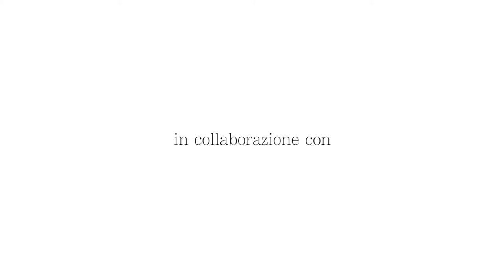アクロバティックピザ職人 -YUSUKE MATSUDA- Pizza Acrobatica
桃谷商店街ピッツェリア・カサティエッロのアクロバティックピザ職人 -YUSUKE MATSUDA- のオフィシャルビデオ　共演ジュゼッペ・クラベーロ氏（PIZZERIA IL BABBA）
IL VIDEO E' REALIZZATO IN COLLABORAZIONE DELLA CANNON CINEO SCHOOL.
PIZZAIUOLO ACROBATICO YUSUKE MATSUDA AND IL GRANDE MAESTRO GIUSEPPE CRAVERO DELLA PIZZRIA IL BABBA